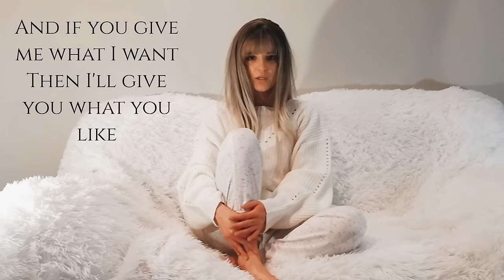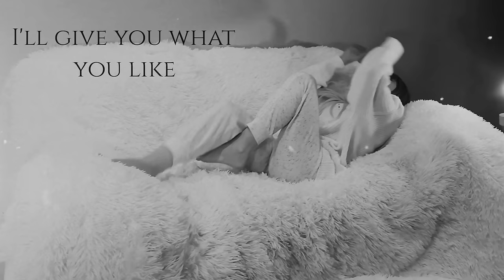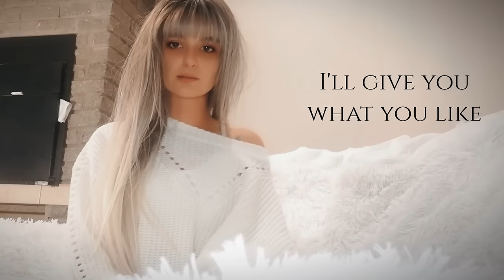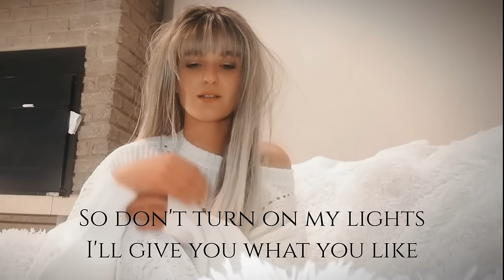Laurra - Give you what you like Cover (Lyric video)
It’s here guys. After 2 years of wanting to make a music video for my Give You What You Like cover I recorded, we finally managed to bring the music video to life.
I want to say thank you to each and everyone who helped me make this a possibility.
I want to thank all my fans I have gained so far and who believes in me and supports me, I love you guys.
I want to give a HUGE thank you to my amazing Record Label Lamondt International Records and Publishing owned by Cat Lamondt for believing in me and making me part of their team as an artist and ambassador. I love you guys so much.
To my family, thank you very much for loving me and showing me that ‘’If you can dream it, you can live it’’, thank you for pushing me and believing in me, I love you guys so much.
To my beautiful daughter, mommy Loves you very much and mommy will give you the best life soon, I promise. I love you my darling girl.

Songwriters:  Avril Lavigne, Chad Kroeger, David Hodges
Producers: Chad Kroeger, David Hodges
Single by Avril Lavigne

Covered by – Laurra

Cover Music Video:
Director: Laurra
Camera: Estelle Vermeulen, Pieter Louw & Dirk Coetzee
Video Editing: Ayla Lamondt